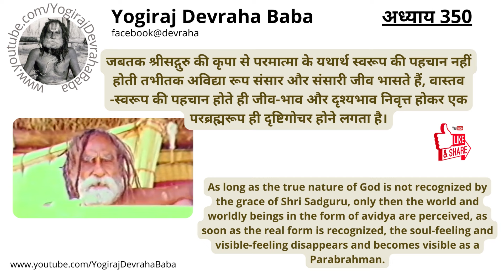Chapter 350- श्री देवराहा बाबा के शब्द ( Devraha Leela Video Series)